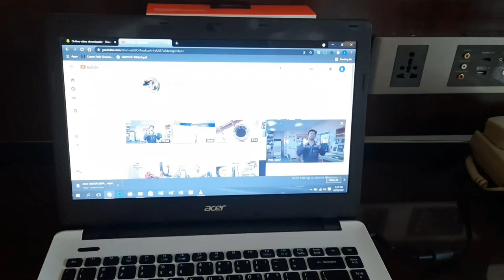QUARANTINE FACILITY @ HOLIDAY INN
This video will show you how not to get bored during your stay at quarantine facility in Holiday Inn.